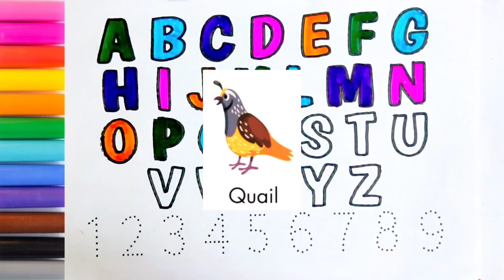ABCDEFGHIJKLMNOPQRSTUVWXYZ , 📚📝🙇‍♀️👩‍🦰🥰 Easy Draw and Paint Alphabet A to Z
Alphabet a to z , Painting alphabet , Reading Alphabet , Alphabet Coloring Page , Welcome to Aritri Arts , your go - to destination for fun and educational content designed to teach kids how to write ABCD , ABC , and explore the fascinating world of phonics through engaging songs and interactive learning experiences !

1) alphabet colors
2) abcdefghijklm nopqrstuvwxyz painting
3) abcdefghijklmnopq rstuvwxyz coloring pages

Let's trace & write uppercase ABCD for preschool toddlers and kids | educational video , abcdefghij